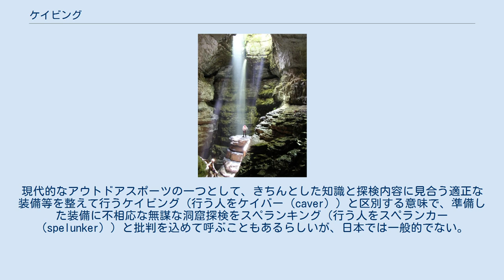ケイビング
アラバマ洞窟 ケイビング（英語：caving）は、趣味またはスポーツとして洞窟に入る探検活動である。
洞窟探検のアウトドアスポーツとしての面を強調した言葉である。
日本では洞窟（cave）自体の多さに比べて、まだそれほどポピュラーではない。
 ケイビングをやるには、動きやすく周囲に引っかかりにくい服装（できれば上下がつなぎになっているようなもの）、ヘルメット、ヘッドランプ、軍手等に、水たまりの中に入っても良いような耐水性の靴、出てきたときに着替えるための着替え一式などがあれば、気軽に始めることができる。
インストラクターつきの初心者向け体験セミナーあたりから始めるとよい。
日本では、1930年頃から始まった。
 水中下の洞窟を探検する洞窟潜水では、上記とは異なった特殊な装備や技術、知識が要求される。
 スポーツとしての洞窟探検、趣味としての洞窟探検であるケイビングに対し、学術調査としての洞窟探検、学問（洞穴学）としての洞窟探検はSpeleology（スペレオロジー）と呼ぶ。
時に、洞窟探検のことをアメリカやカナダではスペランキング（spelunking）、イギリスやアイルランドではポットホーリング（potholing）とも呼ぶが、これらはケイビングとスペレオロジーの区別が無かった時代の言葉であり、20世紀後半以降はやや古臭い言葉となった。
現代的なアウトドアスポーツの一つとして、きちんとした知識と探検内容に見合う適正な装備等を整えて行うケイビング（行う人をケイバー（caver））と区別する意味で、準備した装備に不相応な無謀な洞窟探検をスペランキング（行う人をスペランカー（spelunker））と批判を込めて呼ぶこともあるらしいが、日本では一般的でない。